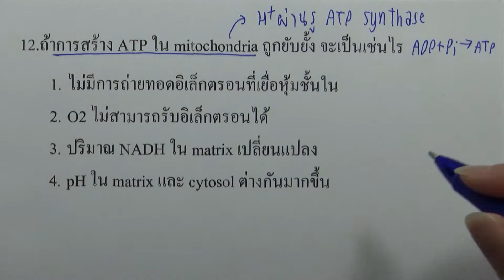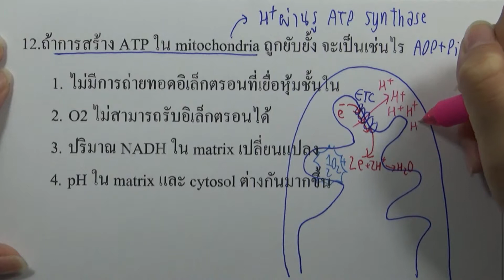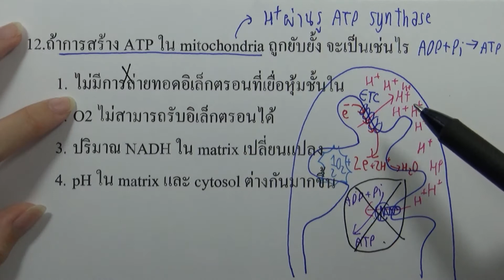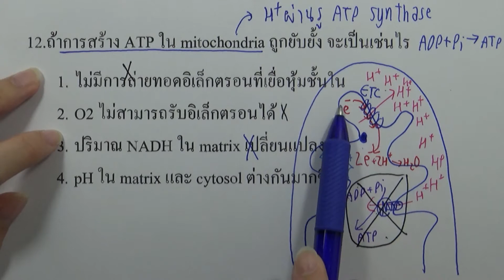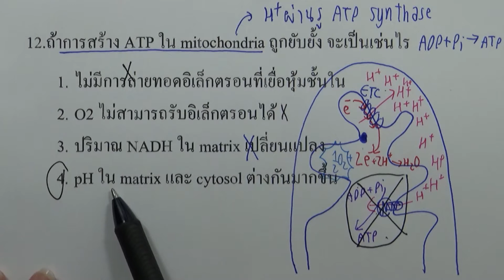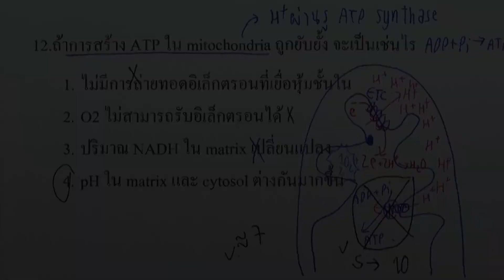คำถามเพิ่มเติม ระบบย่อยอาหารและการสลายสารอาหารระดับเซลล์ 12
บท : ระบบย่อยอาหารและการสลายสารอาหารระดับเซลล์